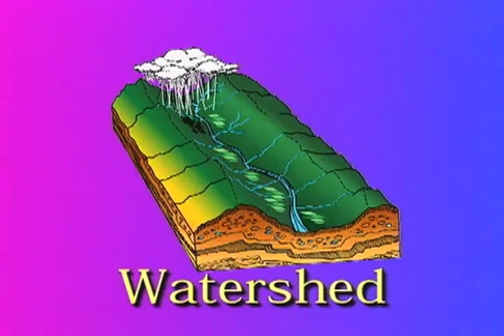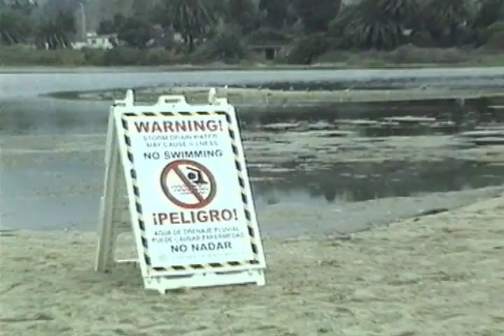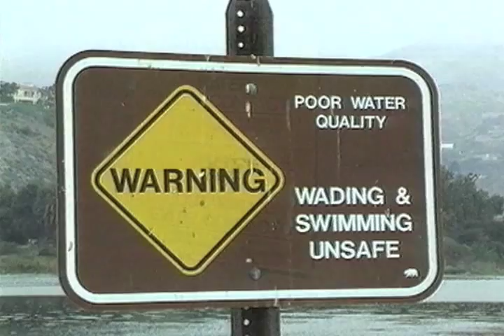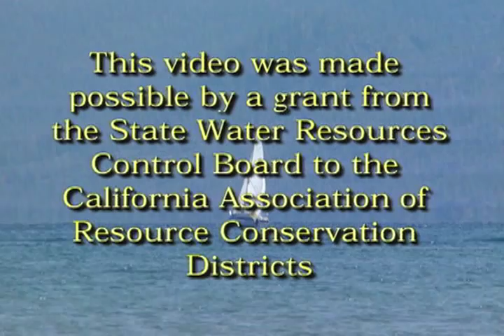We All Live In A Watershed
This video is about watersheds and our impacts on water quality.